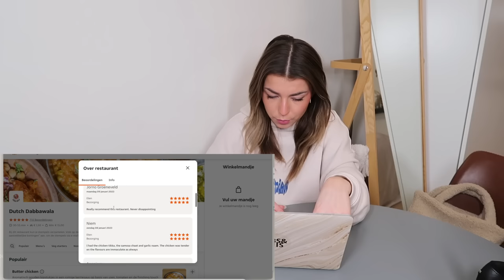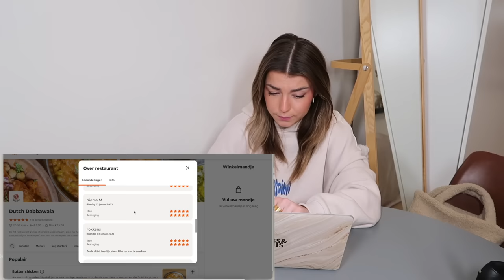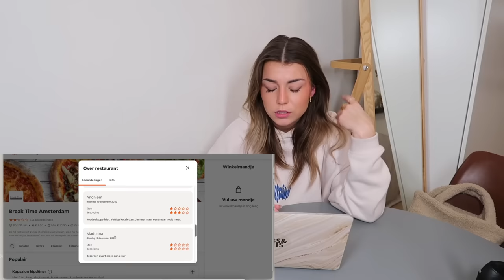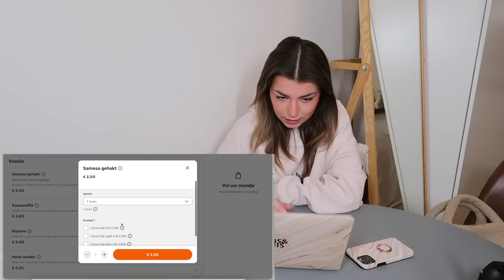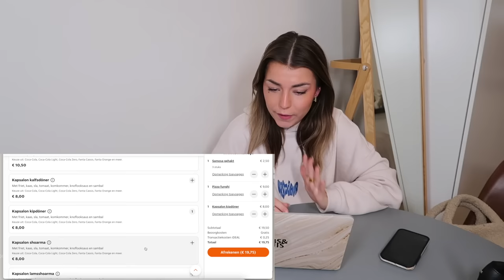SLECHTST vs BEST THUISBEZORGD Restaurant in Amsterdam!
About me ッ
Naam: Sara Verwoerd
Leeftijid: 21
Camera: Canon G7X mark II
Edit: Final Cut Pro X